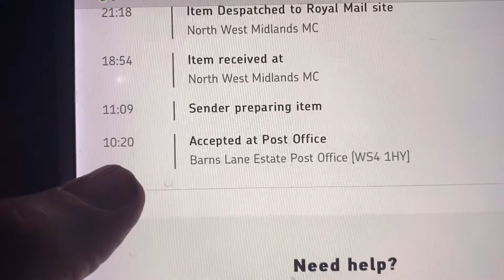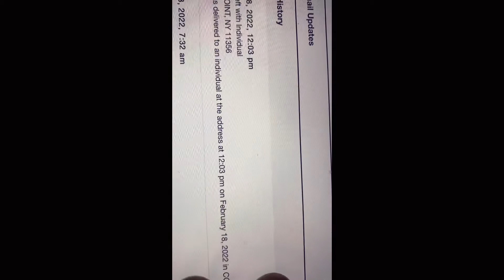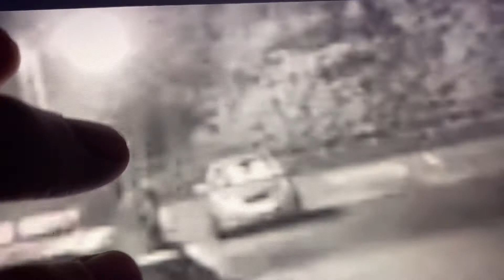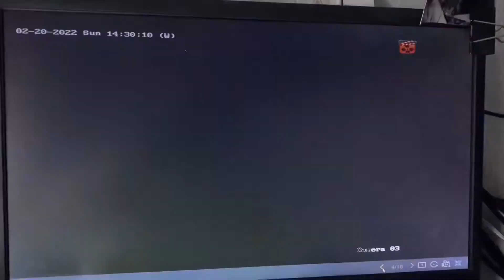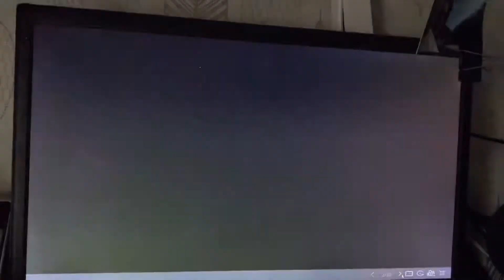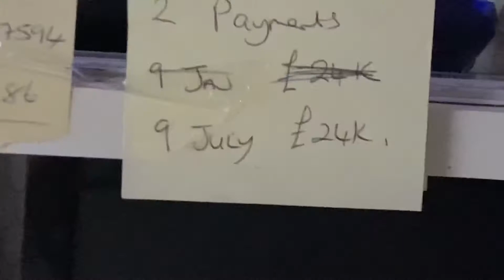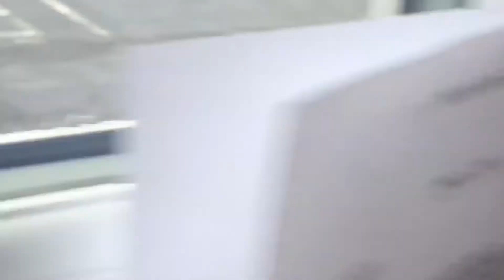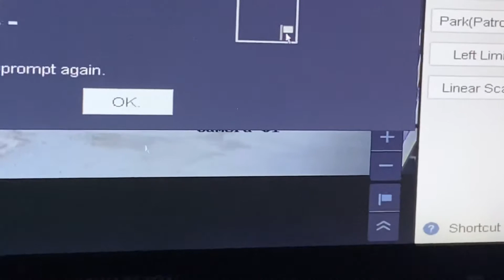Something difrent this weeks films